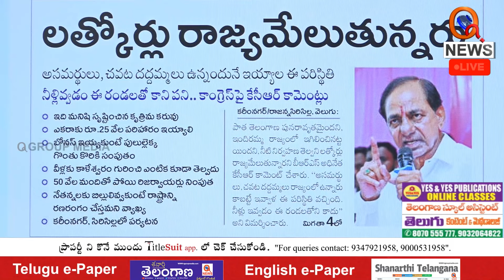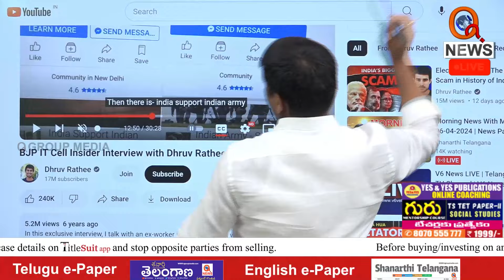కేసీఆర్ తాజా బూతులు..18+ Only.| Teenmarmallanna | Qnews